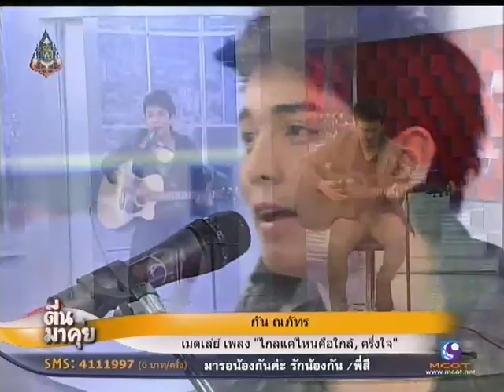ตื่นมาคุย กัน ณภัทร กับคอนเสิร์ตใหญ่อีกครั้ง